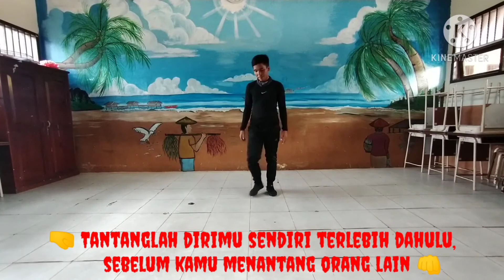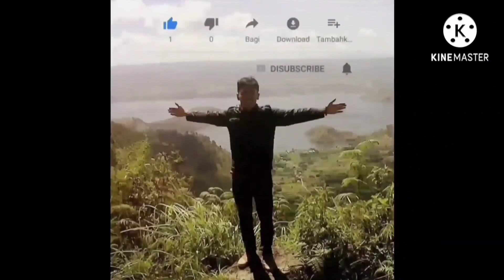Praktek Variasi & Kombinasi Gerak Lokomotor, Nonlokomotor, & Manipulatif dlm Pencak Silat Kelas 6 Sd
Variasi dan Kombinasi Gerak Lokomotor, Nonlokomotor, dan Manipulatif dalam Pencak Silat.
Video Pembelajaran Daring, Luring dan Jarak Jauh.
Belajar dari Rumah (Penilaian Praktek 5)
PJOK Kelas 6 SD Pelajaran IV Variasi dan Kombinasi Gerak Lokomotor, Nonlokomotor, dan Manipulatif dalam Pencak Silat.
Kelas 6 SD K.D 4.4 Variasi dan Kombinasi Gerak Lokomotor, Nonlokomotor, dan Manipulatif dalam Pencak Silat.
Contohnya :
1. Kombinasi langkah, pukulan depan dan tangkisan tepis,
2. Kombinasi kuda-kuda, tendangan samping, dan tangkisan kelit.

Di Video Pembelajaran Online Daring, Luring dan Jarak Jauh PJOK Ini Siswa Belajar di Rumah.

Tujuan pembelajaran :
Siswa dapat melakukan Praktek Variasi dan Kombinasi Gerak Lokomotor, Nonlokomotor, dan Manipulatif dalam Pencak Silat.

Langkah pembelajaran :
Siswa dapat mengerti Praktek Variasi dan Kombinasi Gerak Lokomotor, Nonlokomotor, dan Manipulatif dalam Pencak Silat.

Tugas kerja siswa :
Siswa diberi tugas penilaian praktek dari guru untuk membuat video praktek seperti yang ada pada video tersebut.

Guru Olahraga
Asi Marulitua Tamba S.Pd